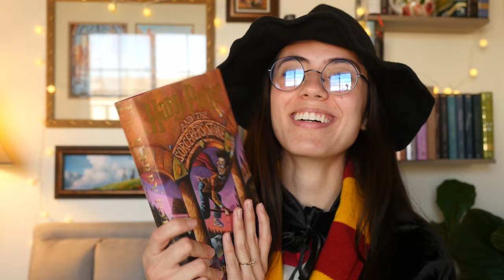Reading Harry Potter for the First Time ✨⚡️ Books 1-4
LADIES AND GENTS! This is a monumental MOMENT!!!
Reading Harry Potter books 1-4 for the first time feel like I'm a kid again, believing in magic.

We will be discussing these books:
Harry Potter and the Prizoner of Azkaban

Now I want to go to Harry Potter World now & eat at the Three Broomsticks. Drink butterbeer. Own a wand. That's all.

I solemnly swear I'm up to no good.

00:00-00:50 Why did I wait so long?
00:50-2:09 Initial Thoughts
2:09-3:58 The Sorcerer's Stone
3:58-5:35 Chamber of Secrets
5:35-8:04 Prisoner of Azkaban
8:04-11:29 Goblet of Fire
11:29-13:05 I love Harry (some side thoughts)
13:05-14:19 Differences I loved
14:19-15:32 questions/concerns